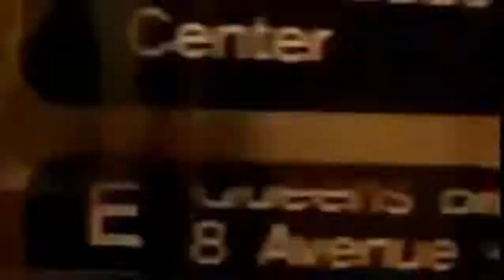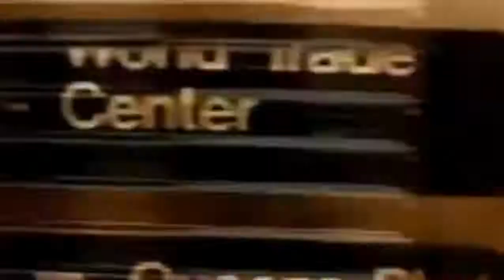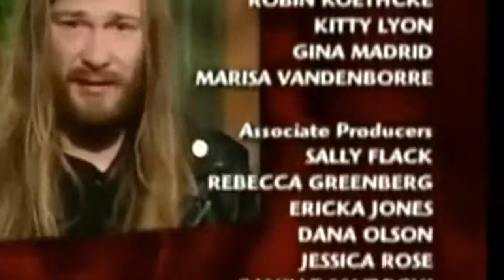Cat Killed by old TV-Judge Judy-